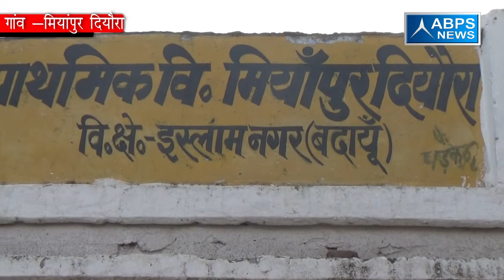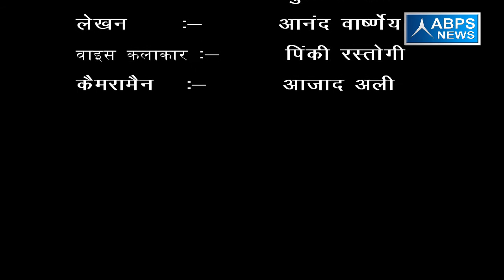ग्राम मियांपुर दियोऔरा , ब्लाक इस्लामनगर , जिला बदायूं